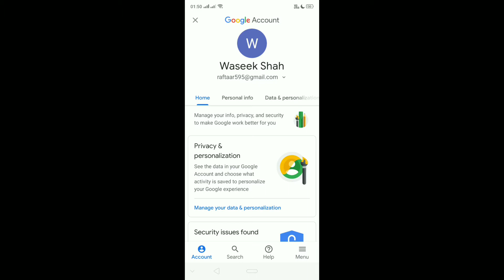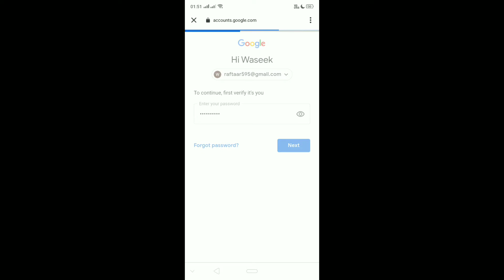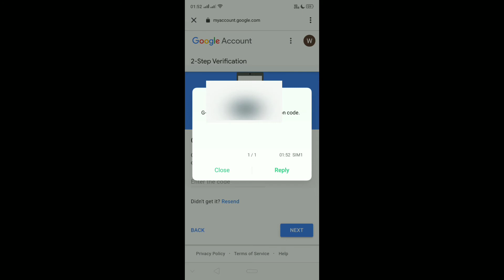How to enable two step verification in your google account